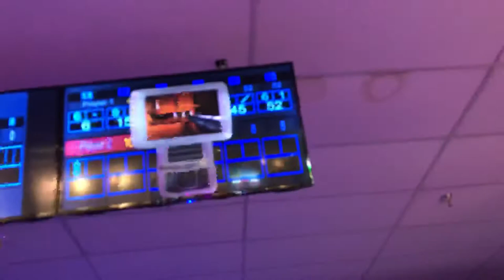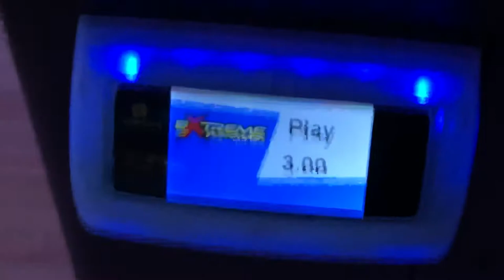Me failing at mini Bowling